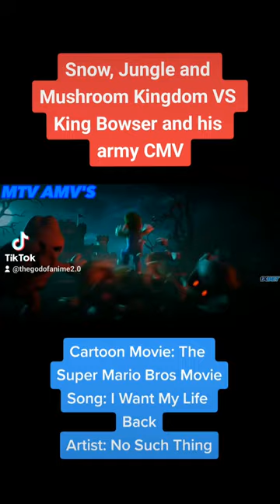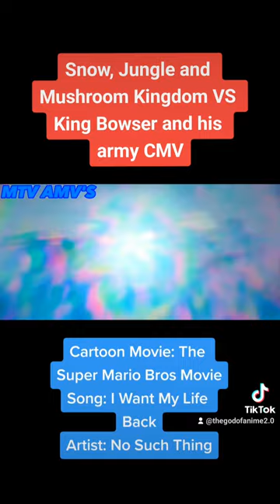MTV AMV'S: Snow, Jungle and Mushroom Kingdom vs King Bowser and his army CMV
Cartoon Movie: The Super Mario Bros Movie
Song: I Want My Life Back
Artist: No Such Things